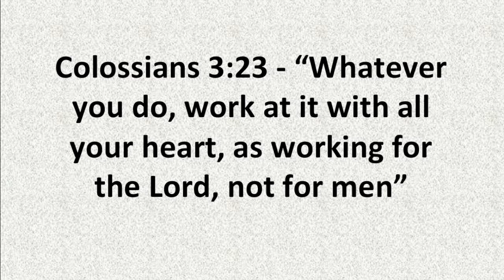Stop Working for other People Today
In Colossians 3:23 Paul helps us take a different persecitve on who we are actually working for.  Share below how this can help you today.